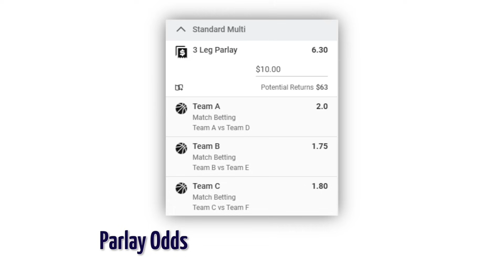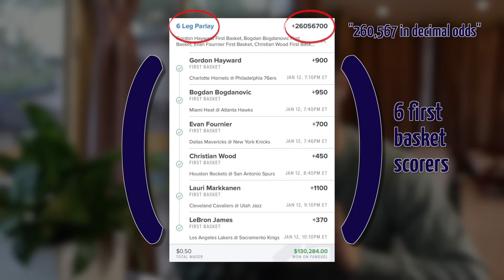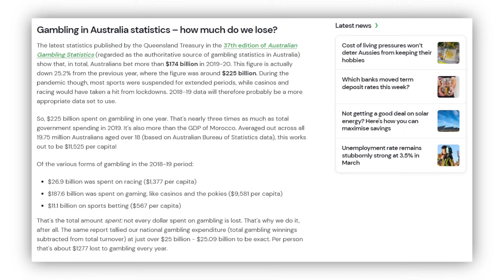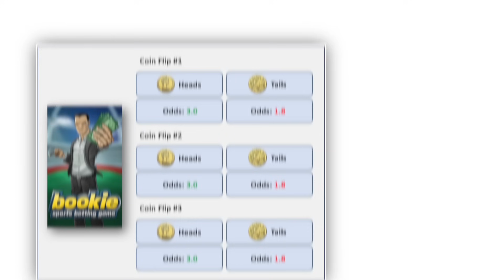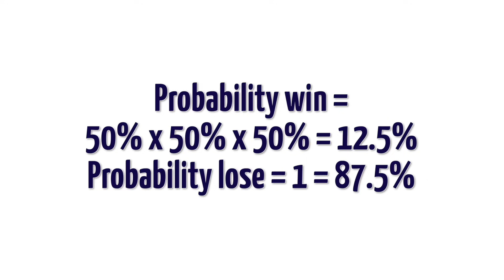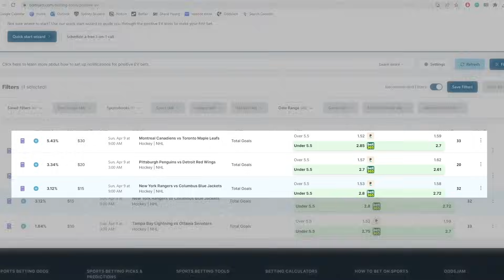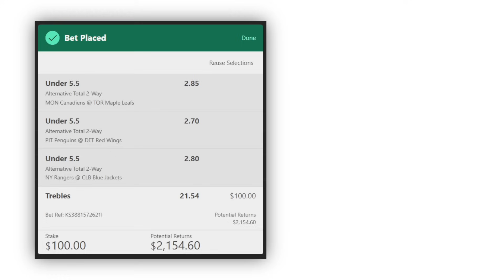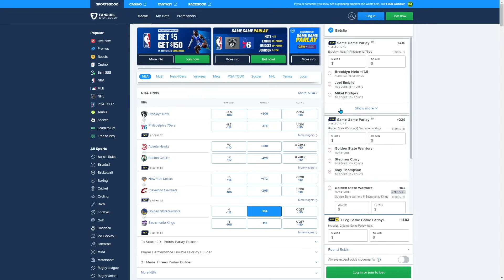What is Parlay Betting? | Profitable Betting Strategy!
👋🏻  Hey guys!  In today's video, I explain what is Parlay sports betting (sportsbetting) and how it can be used to exploit sportsbooks and be profitable. This betting strategy is also known as multi betting in Australia or accumulator betting in the UK. I utilise the parlay betting strategy along with many methods such as positive EV and arbitrage. Hope you guys can find it insightful but please do more research first on parlay betting and make sure you understand the maths before betting any of your actual money.

🏆 🏆 For those looking to learn more about risk free arbitrage betting/ parlay betting, I would recommend using a odds comparison tool that I mentioned in the video-  OddsJam:
1.

If you enjoy this video and want to see more about sports betting, money or university life, please leave a comment down below saying what you would like to see next and any new video ideas are always appreciated!

My name is Shane and I am an Australian Engineering and Commerce graduate from The University of Sydney and will be becoming a full time quantitative trader soon. This channel is dedicated to mathematics, arbitrage sports betting, and personal finance.  I hope you can find this useful! Enjoy!